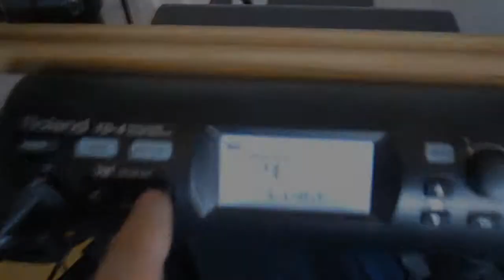David Ullman on "Wise Blood" from LIGHT THE DARK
David talks about recording "Wise Blood," from his new album LIGHT THE DARK.

You can also order LIGHT THE DARK from any of these fine outlets:

Amazon (LP/CD) (MP3)